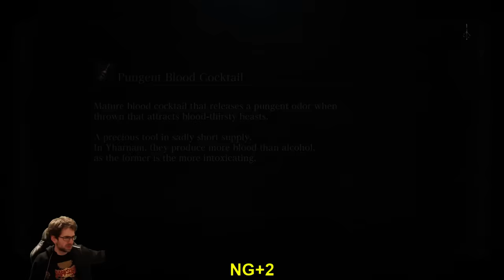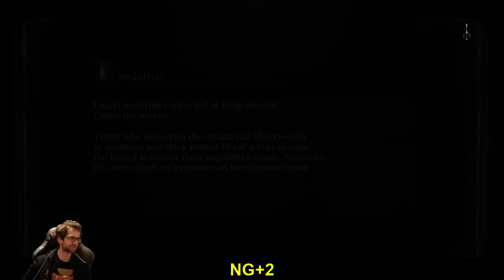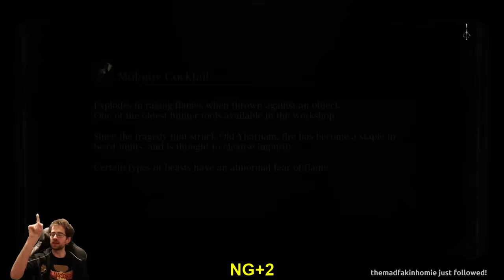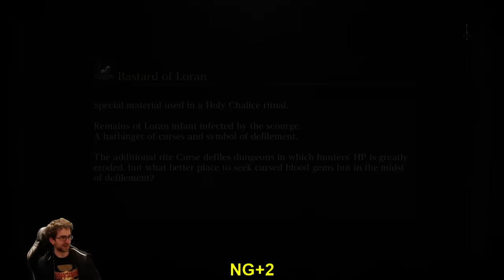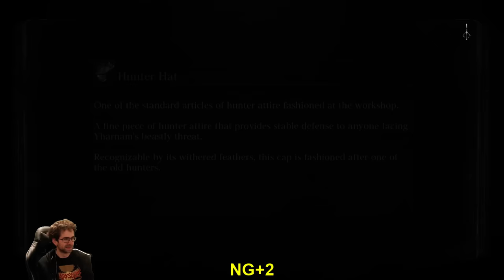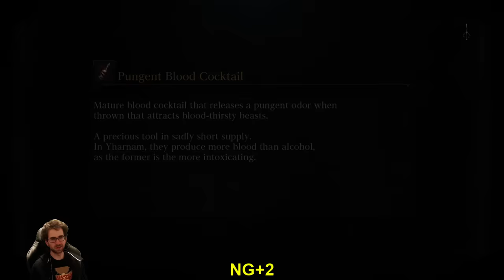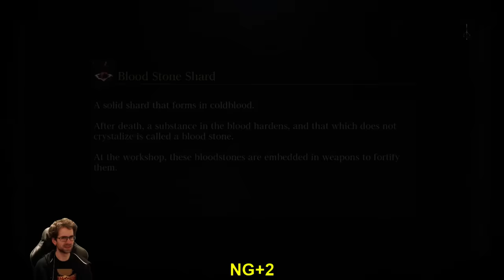Bloodborne The Old Hunters DLC (Pt. 1)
This game is amazing. Officially declared Bloodborne as my favorite out of all the Soulsborne games (YOU HEARD IT HERE). Lookin' at Dark Souls 3 to top that.